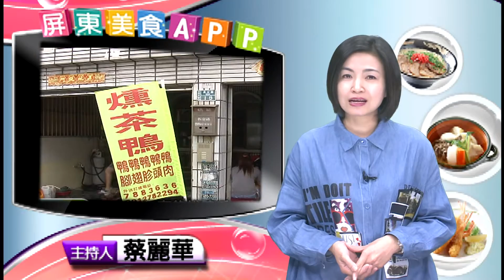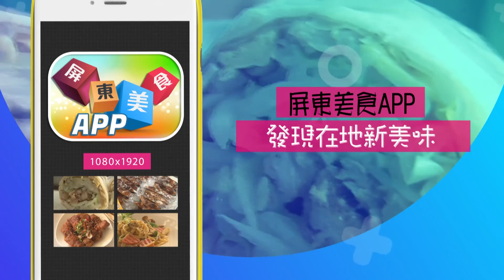屏東美食APP 第38集 ▲「影片中部分店家受疫情影響或另有生涯規劃歇業，請先電話確認以免白跑一趟」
店家資訊:
NINETY UP 奈提亞咖啡食尚館 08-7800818 屏東縣潮州鎮中洲路86號
何緩咖啡:屏東市公勤街138號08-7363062
咕嘰咕嘰早午餐:屏東市民族路231號 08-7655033
P色Pizza 屏東縣內埔鄉水門村成功路215-6號（08）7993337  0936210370
石家牛肉店 萬丹西環路上 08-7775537
潮州燻茶鴨 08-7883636 潮州鎮光華里長安路55巷19號

▲「影片中部分店家受疫情影響或另有生涯規劃歇業，請先電話確認以免白跑一趟」